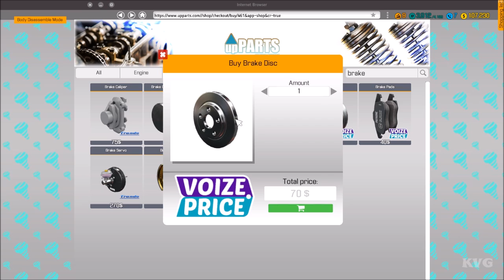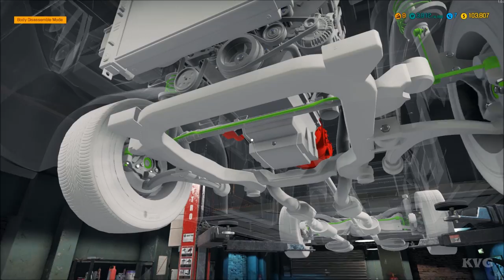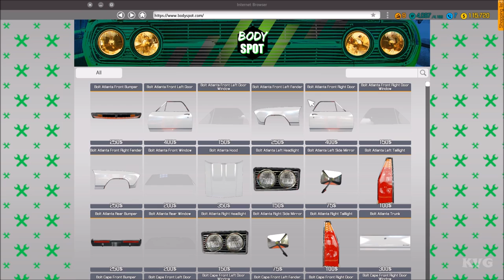Car Mechanic Simulator 2018 - Clutch and Gearbox Change - Gameplay (PC HD) [1080p60FPS]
PC Specs:
CPU: Intel Kaby Lake, Core i7 7700K 4.20GHz
Motherboard: MSI Z270 GAMING PRO
Memory: Corsair Vengeance LPX Black 32GB DDR4
HDD: WD Black 4TB SATA-III 7200RPM 128MB
Graphics card: MSI GeForce GTX 1080 GAMING X 8GB DDR5X 256-bit
Case: NZXT Noctis 450 Black
Operating System: Windows 10
Monitor: ASUS VN247H-P 23.6

Game Information:
All this with new, photorealistic graphics. Featuring more cars (40+), more tools (10+), more options and more parts (1000+) than ever before. It’s time to roll up your sleeves and get to work!

Car Mechanic Simulator 2018 also includes car auctions where old cars are available for resale or purchased for your collection. With the inclusion of photo-mode, you can take stunning before and after photos, and the game’s infinite number of randomly generated missions will keep you more than busy (and dirty).

Each mission offers its own unique challenge of varying difficulty and time constraints to meet. If additional and extra tools are needed, they available for purchase. You can eventually upgrade your garage to include specific equipment such as lacquer sprayer or a parts warehouse.